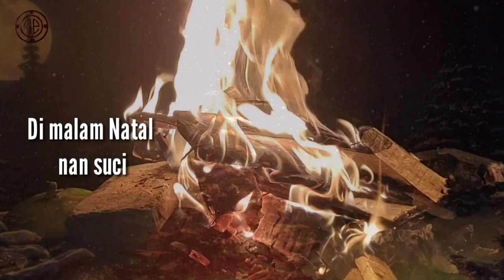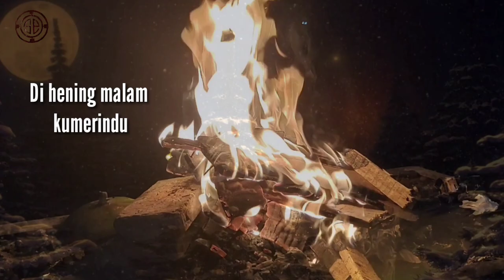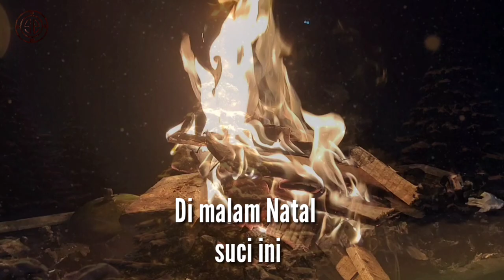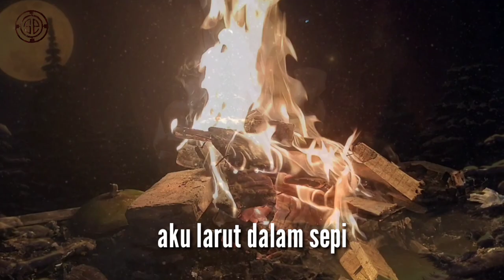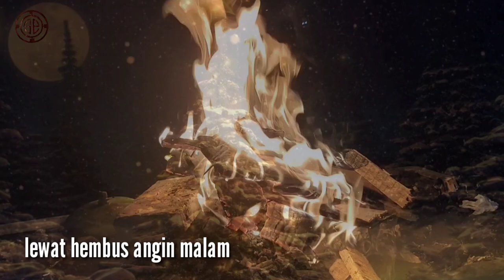Studio Pastoran - Lagu Natal - Titip Salam Lewat Angin - (Official Music Video)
Titipan Selamat Natal
Lagu & Syair Oktovianus Tandilolo
Vocal Oktovianus Tandilolo